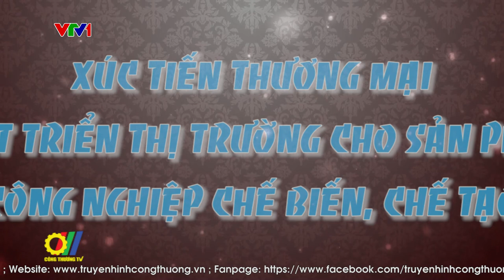Xúc tiến thương mại, phát triển thị trường cho sản phẩm công nghiệp chế biến, chế tạo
Công nghiệp chế biến, chế tạo luôn được đánh giá là một trong những ngành kinh tế chủ chốt, đóng vai trò là động lực dẫn dắt tăng trưởng của nền kinh tế, thúc đẩy thương mại, xuất khẩu, trong đó là một số ngành chủ lực như: dệt may, da giày, cơ khí, điện tử, công nghiệp hỗ trợ... Chính vì vậy, trong chương trình giao ban xúc tiến thương mại tháng 7, Bộ Công Thương tập trung vào đẩy mạnh xúc tiến thương mại, tìm thị trường hỗ trợ các ngành này phát triển...